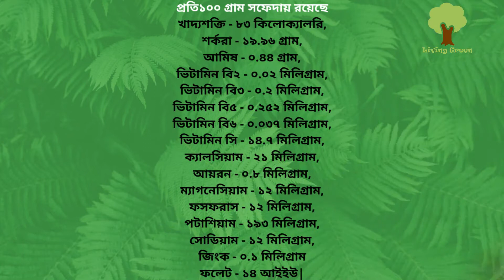মানসিক চাপ কমাতে সবেদা/ সফেদা || Sapodilla, Manilkara Zapota Fruit Benefits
সফেদা বেশ পরিচিত একটি দেশি ফল।রাস্তা-ঘাটে প্রায়শই এই ফলটি বিক্রি করতে দেখা যায়। আমরা কম-বেশি সবাই এই ফলটাকে চিনি।সফেদা গাছ বহুবর্ষজীবী, চিরসবুজ বৃক্ষ।এর আদি নিবাস মেক্সিকোর দক্ষিণাংশ, মধ্য আমেরিকা এবং ক্যারিবীয় অঞ্চল। বর্তমানে  বাংলাদেশ, ভারত, পাকিস্তান ও মেক্সিকোতে এর ব্যাপক উৎপাদন হয়।